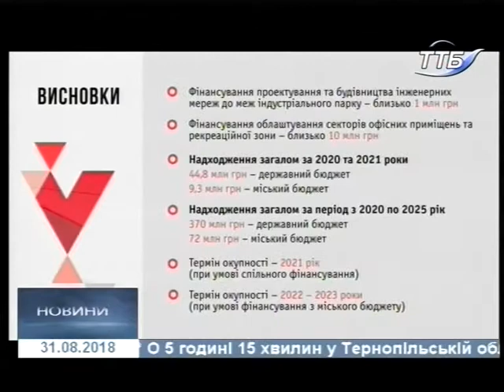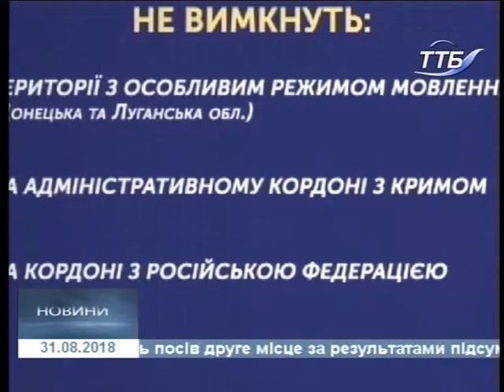31.08.2018. Новини. 17:00